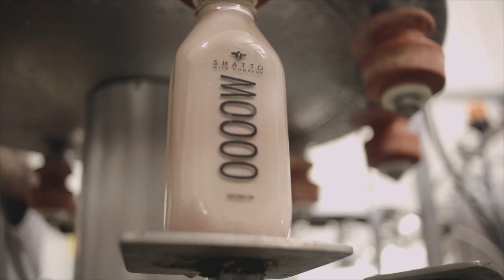Sneak Preview: February 2015 Feast TV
In her demo, publisher Catherine Neville demos how to make French-inspired recipes including a baked eggs dish, a pine nut tart and steak with béarnaise sauce.

Also in this episode:

-- Visit Side Project Cellar in St. Louis where ground-breaking brewer Cory King offers his 100-percent barrel-aged Belgian-style beers via a custom-made draft system.

-- Venture to Osborn, Missouri, to visit Shatto Milk Co., a three-generation artisan dairy producing butter, half-and-half and milk, including flavored milks flavors like orange crème, root beer, banana and cotton candy.

-- Go behind the scenes in Carbondale, Illinois, at a new craft distillery, Grand River Spirits, the first distillery to launch in Southern Illinois since Prohibition.

-- Have you ever seen elk on a menu? Did you realize it's raised right here in Missouri? Come with us as we head to Ste. Genevieve County to visit Hinkebein Elk Ranch and see how these animals are raised.

Feast TV is presented by Missouri Wines with support from Whole Foods Market.

Tune in or set your DVR now to watch the February episode of Emmy-winning Feast TV:

--St. Louis: Tune into the Nine Network (Channel 9) to see Feast TV on Sat., Feb. 7 at 2pm, Mon., Feb. 9 at 1pm and Sun., Feb. 15 at 3:30pm. Feast TV will also air throughout the month on nineCREATE.

-- Kansas City: In Kansas City, watch Feast TV on KCPT (Channel 19) on Sat., Feb. 21 at 2:30pm.

-- Mid-Missouri: You can watch Feast TV throughout mid-Missouri on KMOS (Channel 6) on Thurs., Feb. 26 at 8:30pm.

-- Southern Illinois: Feast TV will air in the southern Illinois region on WSIU (Channel 8) at 10am on Sat., Feb. 14.